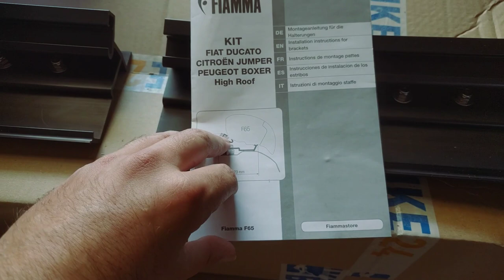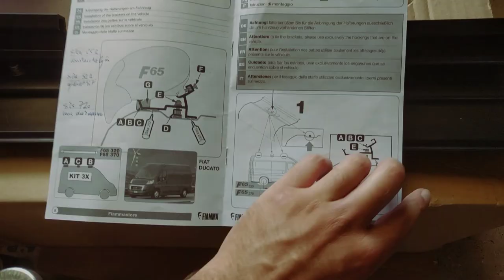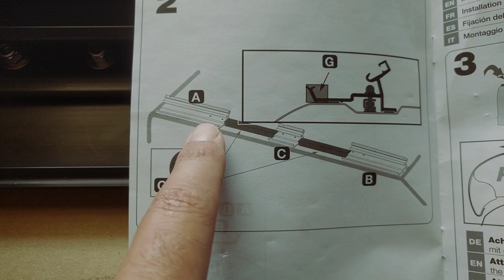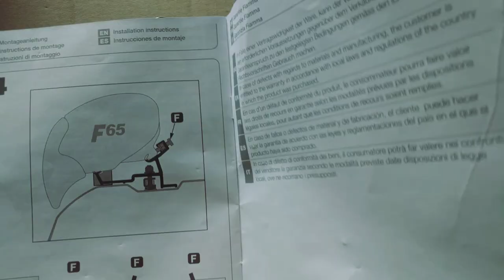Installatie Fiamma F65s luifel op Fiat Ducato L3H2 Camper van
Dit werd uiteindelijk best wel een spannende dag voor me. Ik zou sowieso aanraden dit nooit alleen te doen. Zoals je kunt zien was mijn vader die dag in de buurt om te helpen.

Ik denk ook dat ik ondertussen weet waarom de luifel die zelf mooi recht was niet meteen goed aansloot op de camper. Als ik de camionette op onze hellende oprit zie staan valt het me soms op dat het dak wat getordeerd lijkt. En dat wil je natuurlijk niet als je iets aan 't monteren bent. Ik heb uiteindelijk de camionette op een rechter vlak gezet om de bevestiging te lossen en terug vast te zetten. Maar de kans is groot dat dat eigenlijk de oorzaak was. Dus best monteren terwijl je geparkeerd bent op een echt vlakke ondergrond.